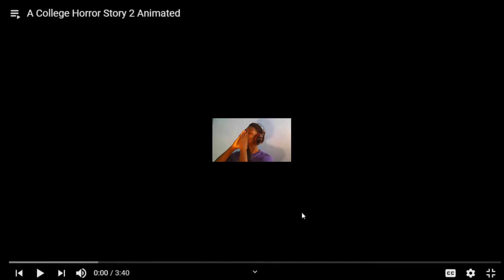College Horror Story (Morbid Monday 7)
This is a weekly video series I do called mortifying mondays.

Twitter: Check out NGSU (@NGSU_AEB12345)